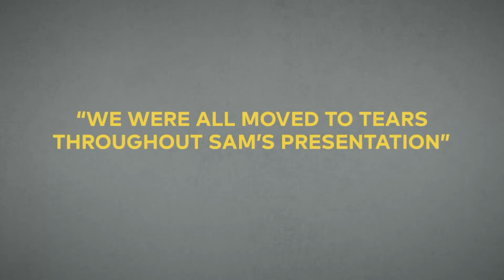Sam Bloom at Connect 2022